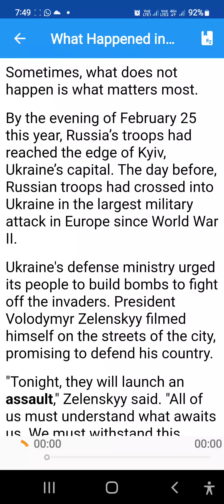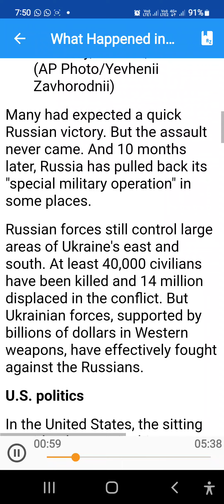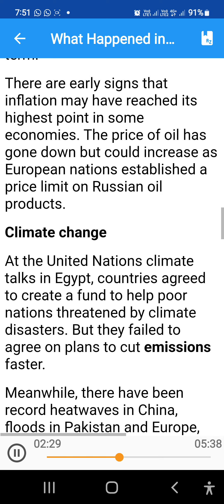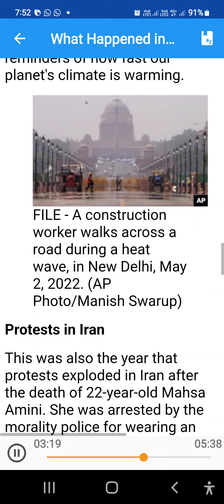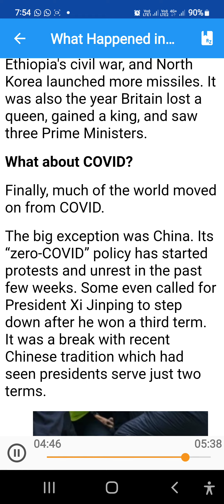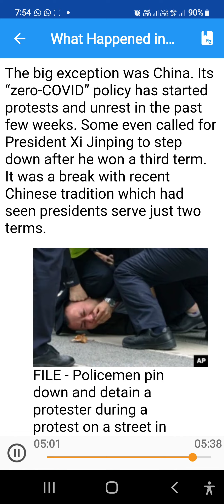What happened in 2022 and what didn't ? اهم أحداث عام ٢٠٢٢